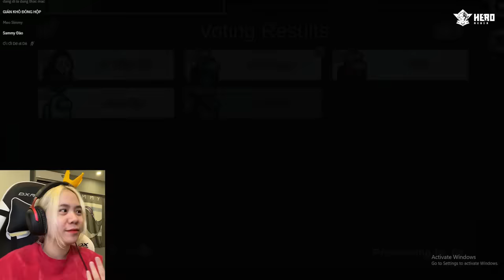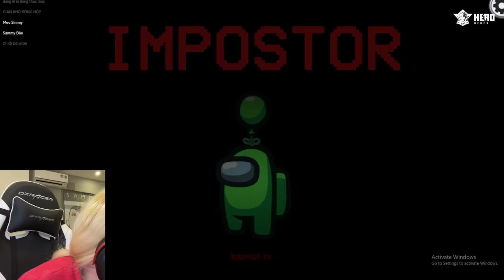PHONG CẬN CHƠI AMONG Ú SIÊU LÚ CÙNG HERO TEAM